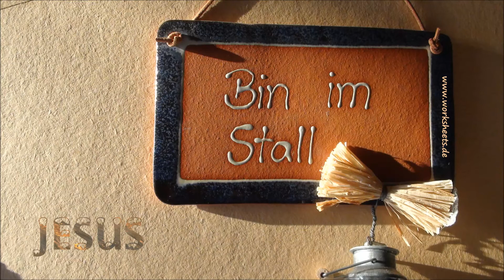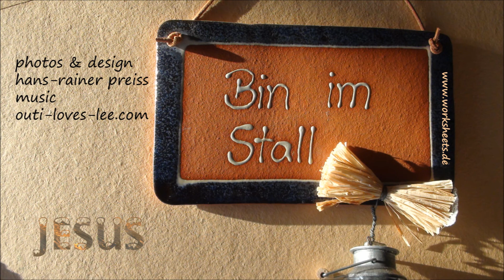Weihnachten 2021 - Bin im Stall als Kind wie du und ich: JESUS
Ehre sei Gott und Frieden auf Erden für alle Menschen,
an denen Gott Gefallen hat.